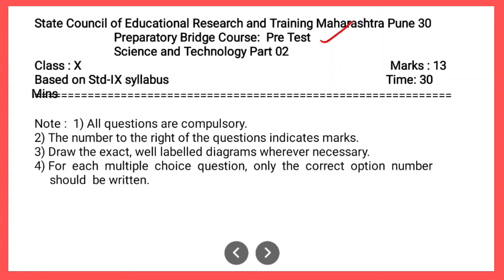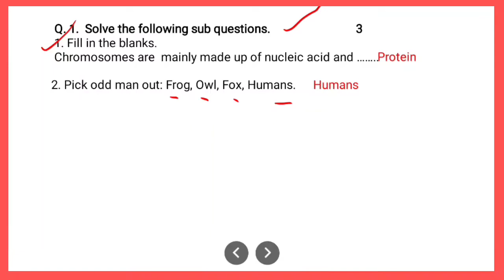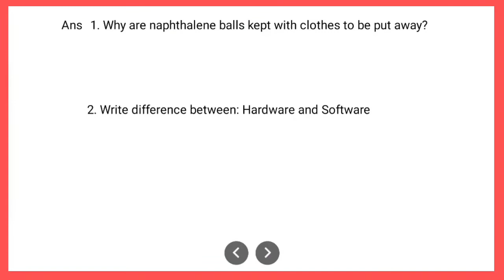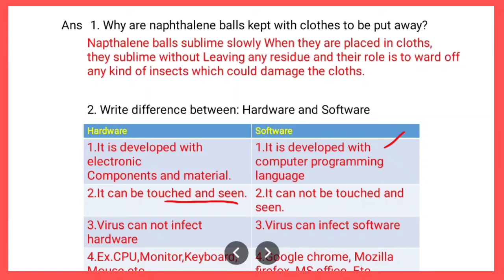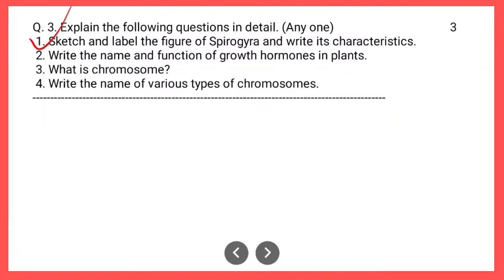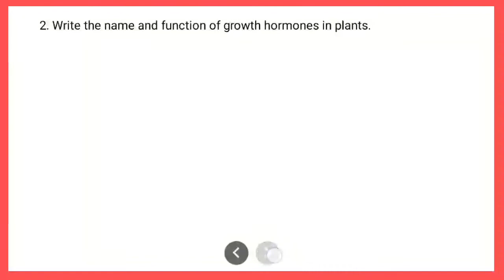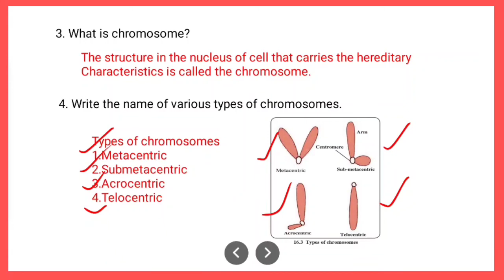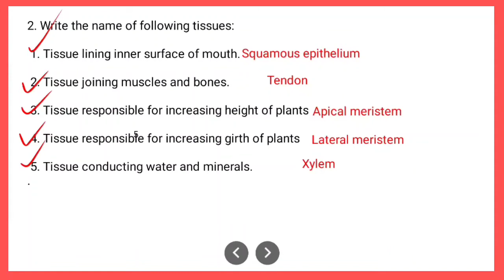Bridge Course 2022-23. Pre test||Science-2||std.10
Dear students,
This video includes preparatory bridge course pre test for std.10 of subject Science and technology -2 during session 2022-23.
  After watching this video if you have any doubts comment in the comment box so that I shall try to overcome your queries.